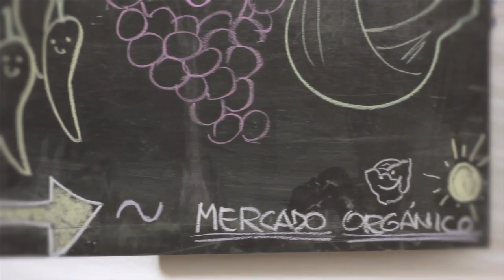Mujeres que inspiran, Mujeres Weleda - Cristina Goyeneche